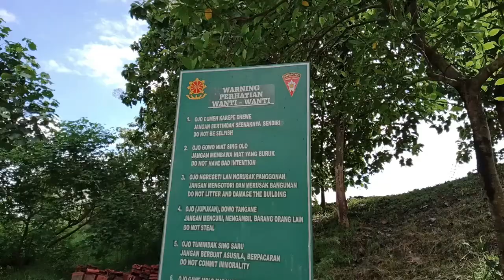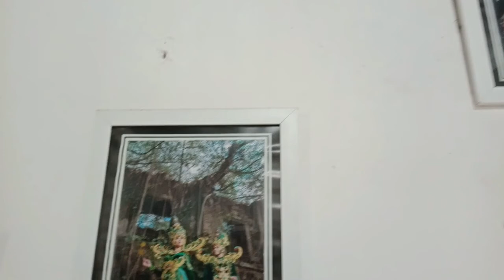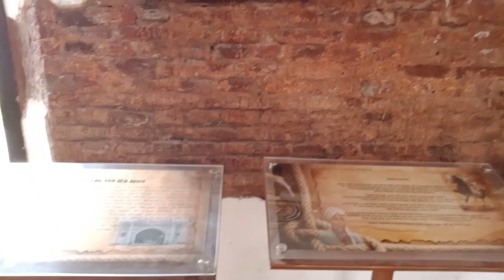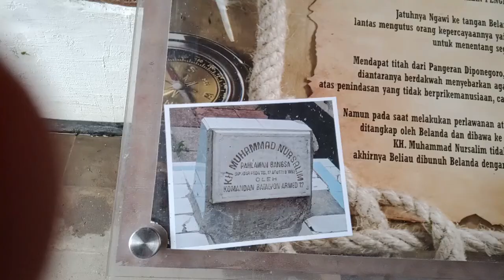GO INTERNASIONAL BETENG PENDEM DIRENOVASI.